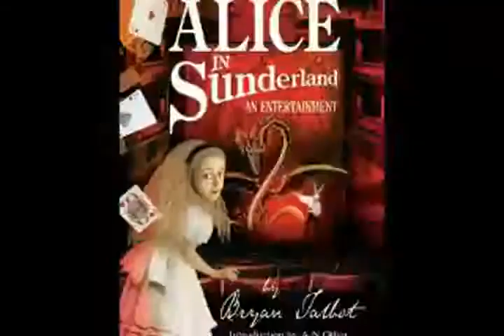ALICE ANGEL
Drum & bass tempo arrangement of samples, using google image search relating to the name Alice.